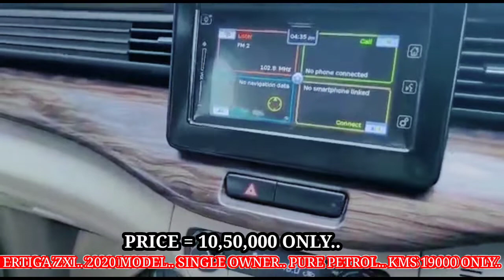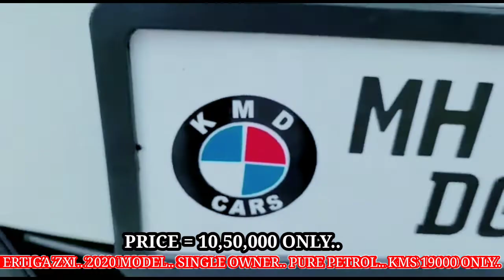Ertiga - Used cars sale in Mumbai | second hand cars sale in Mumbai | Pre-ownd cars in Mumbai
Sachin j. Used cars

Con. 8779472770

Location - Ghatkoper West

Daily update used cars

Ertiga zxi  2020 Model pure petrol Kilometer 19000 Only

Showroom condition cars